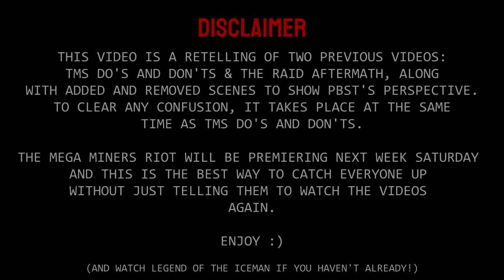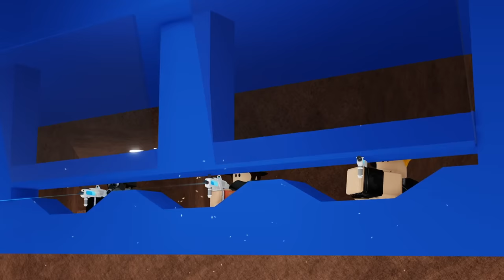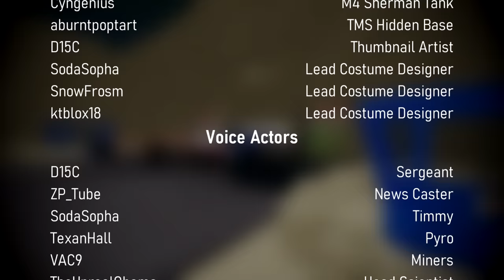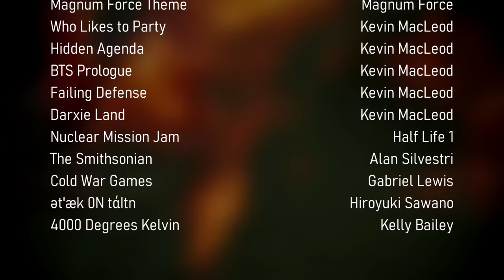PBM: The Rerun: ROBLOX Movie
TMS has invaded the computer core in what appears to be a final raid to destroy the facility! Find out how Pinewood's greatest warrior, Salty Cadet, saved pinewood at the eleventh hour. Things aren't all sunshine and rainbows for Pinewood however, as the once loyal miners who supplied vital resources took their opportunity to revolt when security forces were called in to the computer core.

Video by Jovan6886, premiering 1 week before Mega Miners Riot.